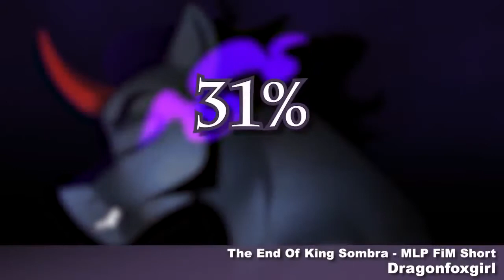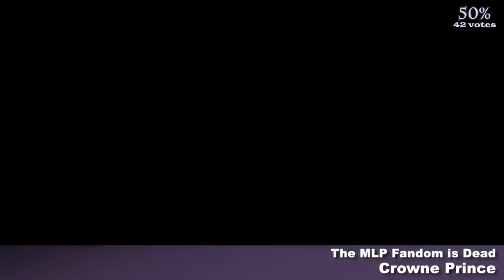The Top 10 Pony Videos of December 2019 The VEG File